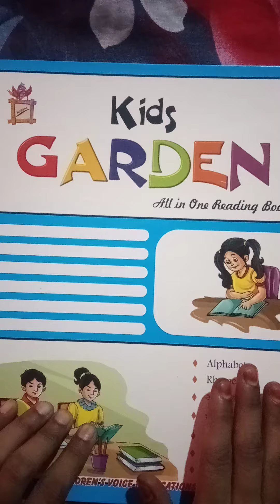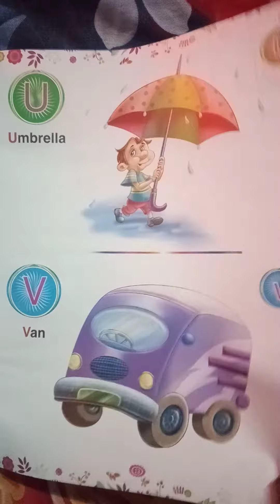Written work A to L But Oral work A to Z in 1Unit test